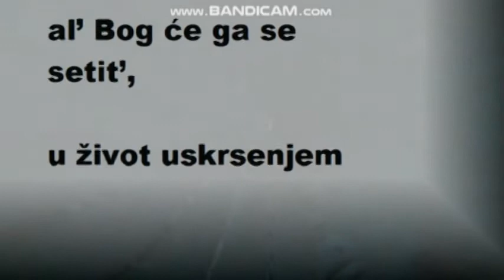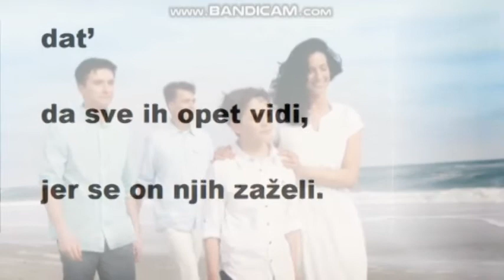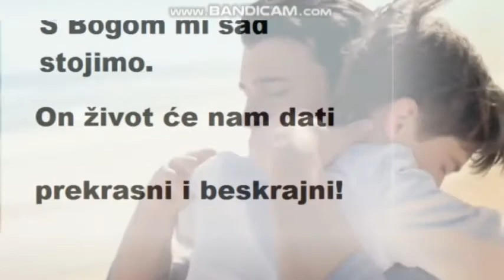Bog ce sve iz groba pozvat pesma 111